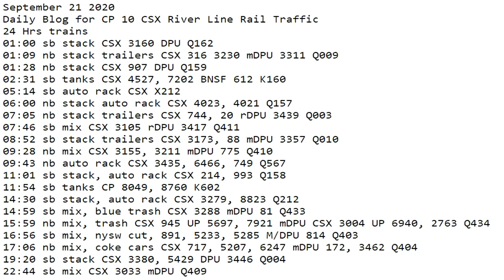September 21 2020 24 Hrs CSX Trains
24 Hrs trains
01:00 sb stack CSX 3160 DPU Q162
01:09 nb stack trailers CSX 316 3230 mDPU 3311 Q009
01:28 nb stack CSX 907 DPU Q159
02:31 sb tanks CSX 4527, 7202 BNSF 612 K160
05:14 sb auto rack CSX X212
06:00 nb stack auto rack CSX 4023, 4021 Q157
07:05 nb stack trailers CSX 744, 20 rDPU 3439 Q003
07:46 sb mix CSX 3105 rDPU 3417 Q411
08:52 sb stack trailers CSX 3173, 88 mDPU 3357 Q010
09:28 nb mix CSX 3155, 3211 mDPU 775 Q410
09:43 nb auto rack CSX 3435, 6466, 749 Q567
11:01 sb stack, auto rack CSX 214, 993 Q158
11:54 sb tanks CP 8049, 8760 K602
14:30 sb stack, auto rack CSX 3279, 8823 Q212
14:59 sb mix, blue trash ​CSX 3288 mDPU 81 Q433
15:59 nb mix, trash CSX 945 UP 5697, 7921 mDPU CSX 3004 UP 6940, 2763 Q434
16:56 sb mix, nysw cut, 891, 5233, 5285 M/DPU 814 Q403
17:06 nb mix, coke cars ​CSX 717, 5207, 6247 mDPU 172, 3462 Q404
19:20 sb stack CSX 3380, 5429 DPU 3446 Q004
22:44 sb mix CSX 3033 mDPU Q409